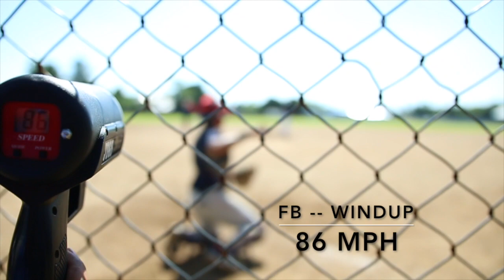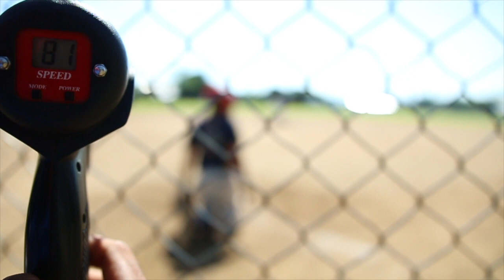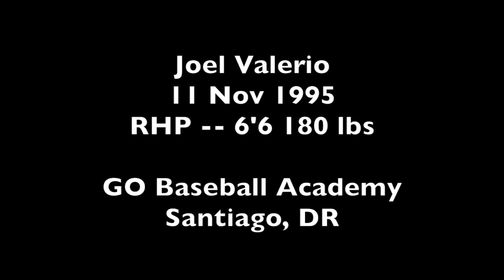Joel Valerio -- GO Baseball Academy -- RHP -- 11 Nov 1995